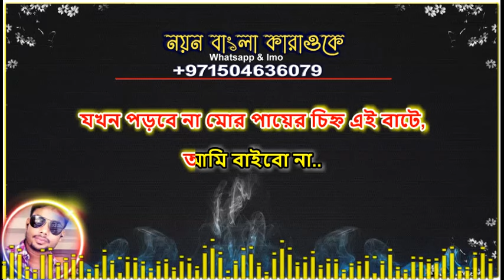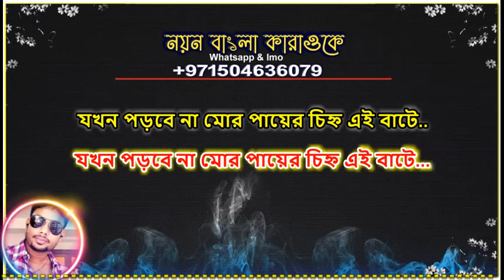Jokhon Porbe Na Mor | Rabindra Sangeet | Karaoke with Lyrics | যখন পড়বে না মোর পায়ের চিহ্ন এই বাটে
Jokhon Porbena Mor, Rabindra Sangeet by Shivaji Chattopadhyay